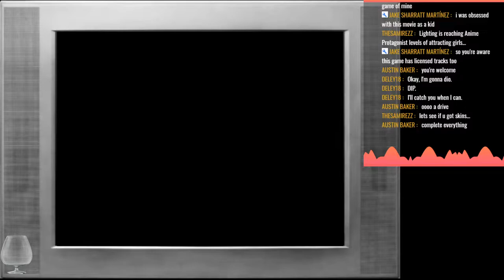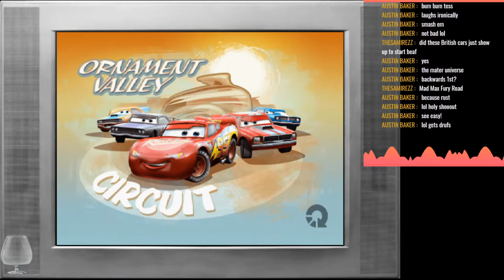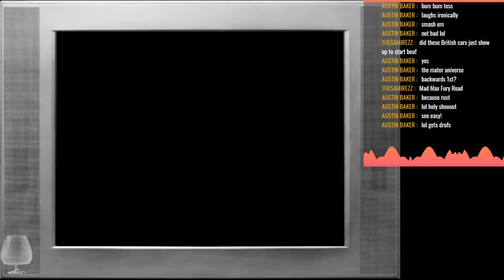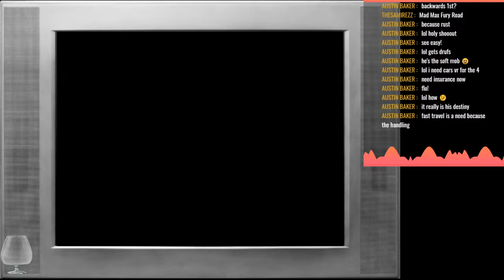"Zoom Zoom" | Trying Out "Cars" (PS2) (Part 1)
After the internet choked trying to bring us Party Pack 5, it's time to dip into the requests again, this time of a Pixar movie that may have started its stumbling phase it its future movies, "Cars"!